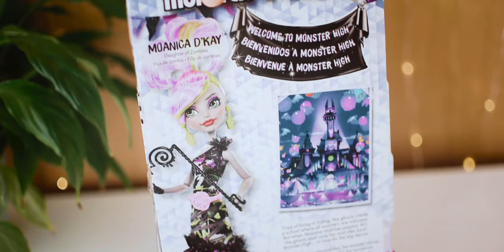Moanica D’Kay | Monster High UNBOXING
It's been a while since I did not upload a Monster High unboxing. She is Moanica D'Kay. I really like her skin color, also her face mold. She has a bit taller body than usual MH dolls (similar to Headmistress, Marisol Coxi or Clawdia Wolf). I can't wait to customize her!:)